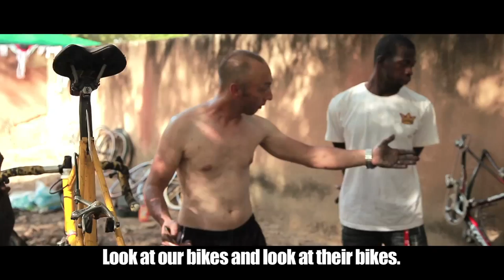TOUR DU FASO ENG Subtitle - Trailer - Wilm Huygen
It’s Culture Clash in a sporty way! 1987 the Tour du Faso first took place in Burkina Faso. Up until now it is Africa’s biggest cycling race. Within ten stages, cyclists from Africa and Europa are crossing the sandy desert in an existing race.